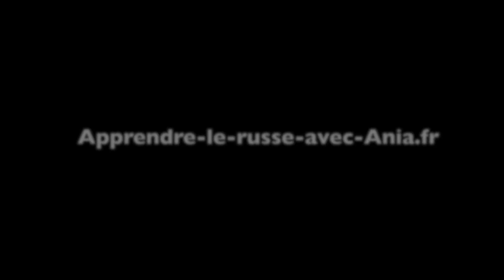🎥Stage de russe immersif au festival de cinéma à Honfleur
🎁 Vous voulez apprendre le russe ? Je vous offre 5 cours pour bien démarrer :

A tout de suite sur mon blog ! :-)

🇷🇺Pour aller plus loin, voici mon offre de formation pour parler russe dès le premier cours :